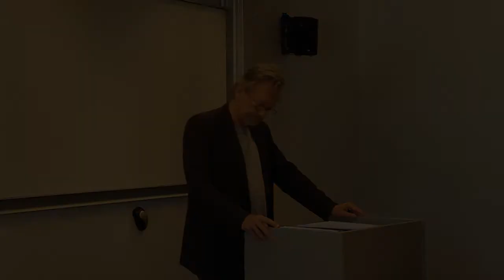Peter Brandt: Bedeutungswandel von ›Demokratie‹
Peter Brandt: Bedeutungswandel von ›Demokratie‹. Vortrag auf der Jahrestagung 2017 des Kondylis-Instituts für Kulturanalyse und Alterationsforschung (Kondiaf) in Berlin (Auszüge)

Peter Brandt, geb. 1948, Professor emeritus für Neuere Deutsche und Europäische Geschichte an der FernUniversität in Hagen. Ältester Sohn Willy Brandts, Träger des Bundesverdienstkreuzes am Bande. Publ. (Auswahl): (zus. mit Dieter Groh) »Vaterlandslose Gesellen«. Sozialdemokratie und Nation 1860 – 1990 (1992); An der Schwelle zur Moderne. Deutschland um 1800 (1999); Youth Movements as National Protest Cultures in Germany, in: Hartmut Lehmann/Hermann Wellenreuther (Hg.), German and American Nationalism. A Comparative Perspective (1999, S. 371-428); Schwieriges Vaterland (2001); Quellen zur europäischen Verfassungsgeschichte im 19. Jahrhundert. Institutionen und Rechtspraxis im gesellschaftlichen Wandel, Teil 1: Um 1800 (CD-ROM, hrsg. zus. mit Martin Kirsch u. Arthur Schlegelmilch, 2004); Symbolische Macht und inszenierte Staatlichkeit. »Verfassungskultur« als Element der Verfassungsgeschichte (hrsg. zus. mit Arthur Schlegelmilch und Reinhard Wendt, 2005); Handbuch zur europäischen Verfassungsgeschichte im 19. Jahrhundert. Institutionen und Rechtspraxis im gesellschaftlichen Wandel, Bd. 1: Um 1800 (hrsg. zus. mit Martin Kirsch u. Arthur Schlegelmilch, 2006); »Mehr Demokratie wagen«. Geschichte der Sozialdemokratie 1830 – 2010 (zus. mit Detlef Lehnert, 2013); Mit anderen Augen: Versuch über den Politiker und Privatmann Willy Brandt (2013); »Freiheit und Einheit«, Bd. 1 Beiträge zu den deutschen Freiheits- und Einheitsbestrebungen während des langen 19. Jahrhunderts, Bd. 2 Beiträge zu Fortschritt und Reaktion in Deutschland während des 20. Jahrhunderts − das Nationale und das Universale (hrsg. 2017); Alphazet der Kulturen (hrsg. zus. mit Steffen Dietzsch und Uwe C. Steiner, 2017)
Herausgeber von Globkult